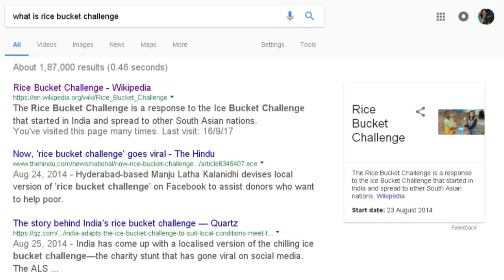Calibrate, cerebrate and celebrate | Manju Kalanidhi | TEDxVBIT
Manju Kalanidhi, a journalist, shares her initiative to ensure that there was food on the plate at the end of the day.  Manju Latha Kalanidhi is a full-time journalist and founder of the viral social initiative called the Rice Bucket Challenge. She is also known to have mobilized funds worth Rs. 21 lakh for COVID 19 victims during the lockdowns through Rice Bucket Challenge alone. For her work, she has received the UN REX Karamveer Chakra award; named among 17 Exemplary Changemakers by Twitter India and Sayfty Trust; bagged the prestigious 149th Commonwealth Point of Light honor by Queen Elizabeth II; and was invited by the Department of State to the US as part of the multi-city International Visitor Leadership Program 2019. The Rice Bucket Challenge is today a case study in the National Geographic Learning Centre in Illinois. This talk was given at a TEDx event using the TED conference format but independently organized by a local community.